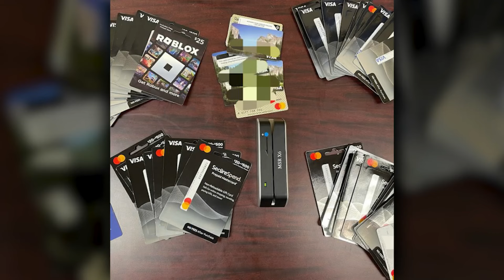Fraud suspects arrested in Mt. Juliet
Those arrested are suspected of being involved in criminal activity across the region.